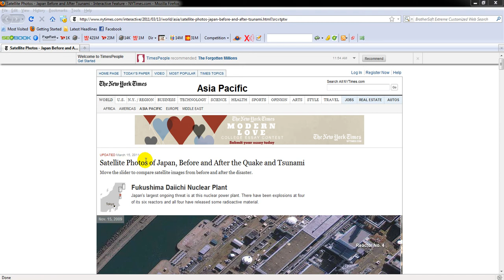Japan Tsunami 2011 Before and After